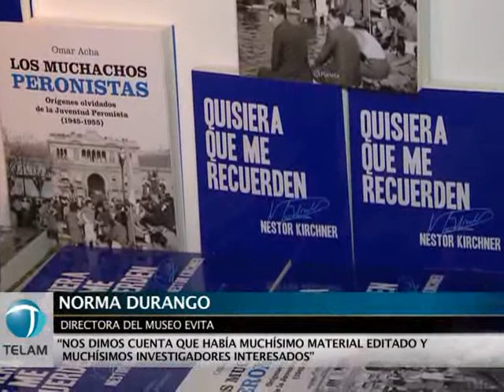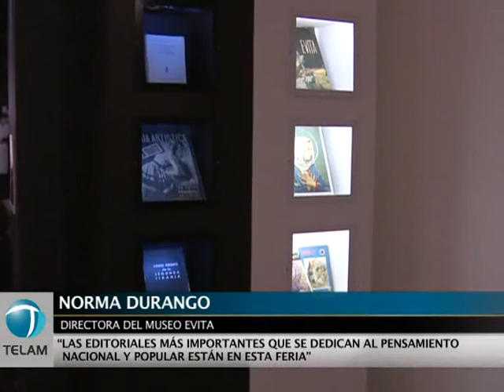Balance de la III Feria del Libro de Temática Peronista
En el marco de la III Feria del Libro de Temática Peronista que se realizó en las instalaciones del Museo Evita (la ex Fundación Evita), con un discurso de Cristina Alvarez Rodríguez, ministra de Infraestructura de la provincia de Buenos Aires, la directora del Museo Evita, Norma Durango, realizó un balance del evento.
Durango recordó que a partir de la proliferación de material sobre el peronismo "nos dimos cuenta que había muchísimo material editado y muchísimos investigadores interesados". La directora del museo, dijo que este año en el encuentro se expusieron nada menos que 800 libros sobre el peronismo y resaltó que "las editoriales más importantes que se dedican al pensamiento nacional y popular están en esta feria"